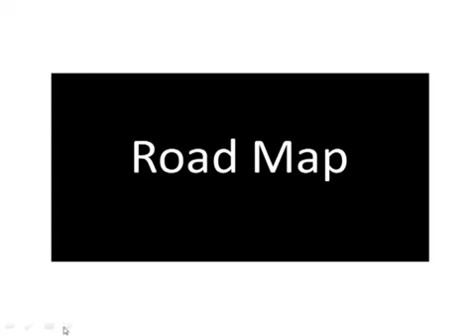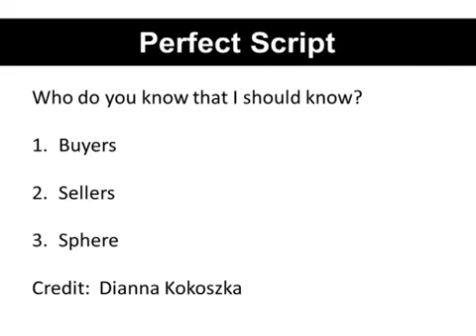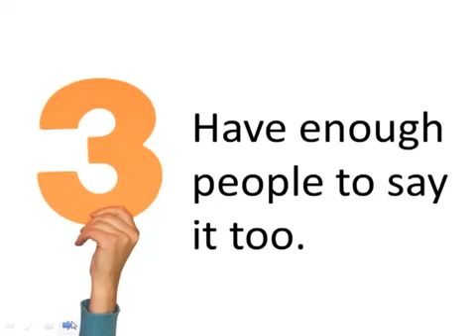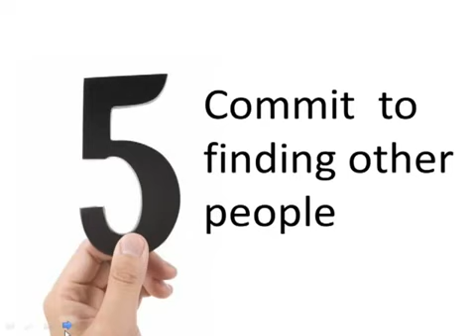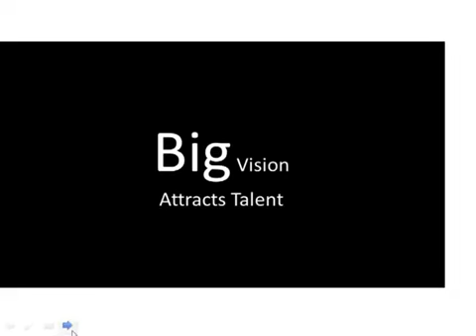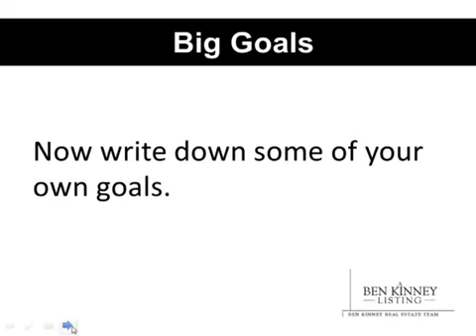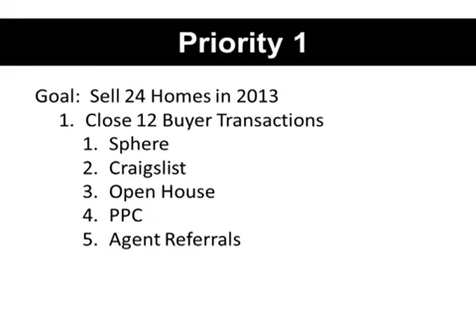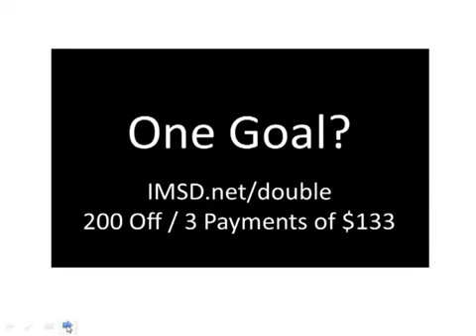Ben Kinney & IMSD Discuss How to Build Your Road Map to Success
Whether you are a new agent trying to sell your first ten homes or a veteran agent that sells 500 home per year, you need to have a road map driving your real estate business. If you don't have a map, how can you possible know where you're going?

IMSD founder Ben Kinney is going to hold your feet to the fire as he talks about how to set aggressive business goals for 2013 and apply the three Real Estate Success Principles to make your ambitions a reality:

1. Say the right thing
2. Say it enough times
3. Have enough people to say it to

Ben is going to motivate you in this call AND give you some great tools so you walk into January with a clear direction and vision for your real estate business.